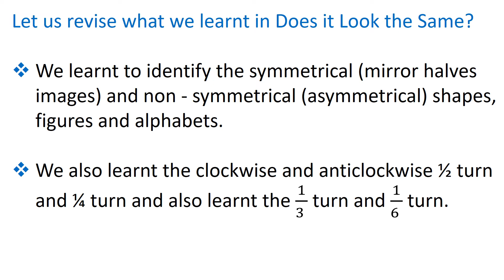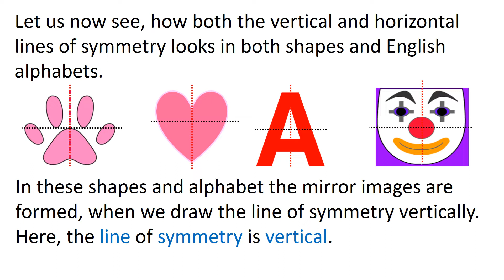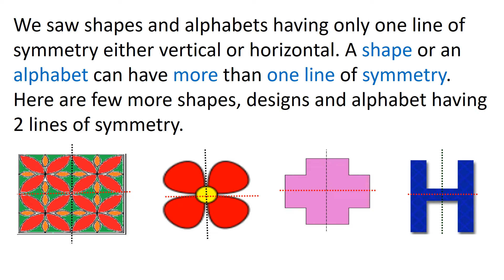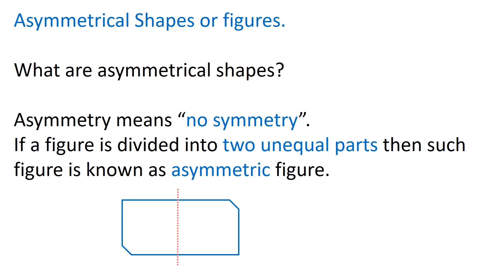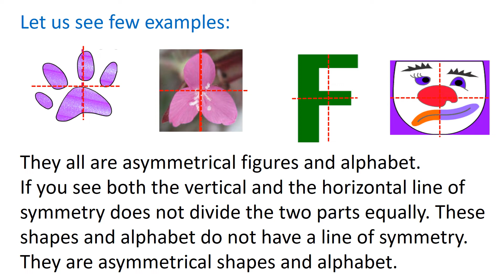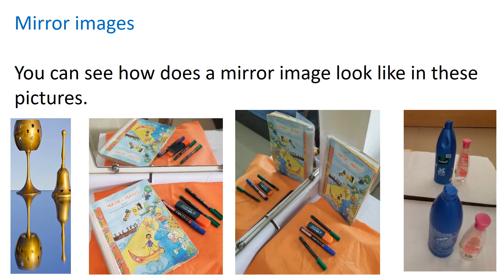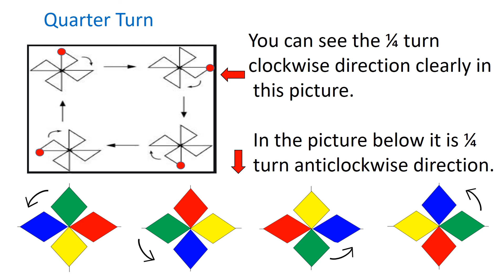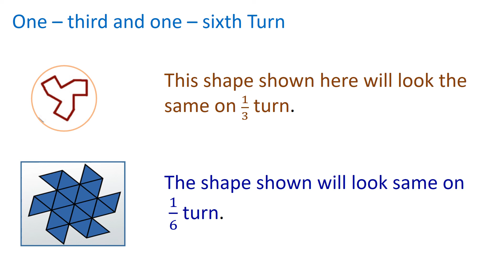Revision - Std 5 - Maths - Ch 5